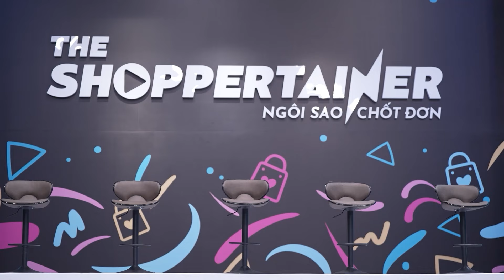THE SHOPPERTAINER - NGÔI SAO CHỐT ĐƠN | CONCEPT HỌC SINH CỦA TEAM PHẠM THOẠI VÀ LUCIE - TUẤN DƯƠNG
BEST CUT TẬP 4 THE SHOPPERTAINER - NGÔI SAO CHỐT ĐƠN | PHẦN THI VỚI CONCEPT HỌC SINH CỦA TEAM PHẠM THOẠI VÀ LUCIE - TUẤN DƯƠNG

TẬP FULL PHÁT SÓNG 20H00 THỨ 6 HÀNG TUẦN BẮT ĐẦU TỪ NGÀY 26/04/2024!

Đón xem THE SHOPPERTAINER - NGÔI SAO CHỐT ĐƠN trên kênh Hương Giang Entertainment lúc 20g thứ 6 hàng tuần bắt đầu từ ngày 26/04/2024!

The Shoppertainer - Ngôi Sao Chốt Đơn là chương trình tìm kiếm các nhân tố Livestream mới, có khả năng bán hàng chuyên nghiệp, đặt mục tiêu xây dựng nền tảng và nâng tầm việc kinh doanh Online tại Việt Nam.

Bất kỳ ai, không phân biệt độ tuổi, giới tính đều có thể trở thành một “Ngôi sao chốt đơn” thành công và xứng đáng được công nhận.

Không chỉ dừng lại là một chương trình giải trí, The Shoppertainer - Ngôi Sao Chốt Đơn còn là một hành trình giúp các bạn trẻ chinh phục bản thân và truyền cảm hứng tới cộng đồng. Thông qua chương trình, các thí sinh có cơ hội thể hiện kỹ năng bán hàng độc đáo, mang dấu ấn cá nhân, khẳng định với công chúng họ không chỉ là những người có tài năng mà họ thực sự là những “chiến binh” dám mơ ước và dám thực hiện.